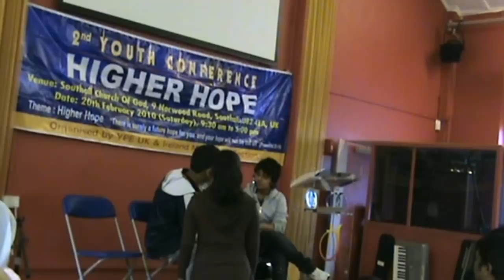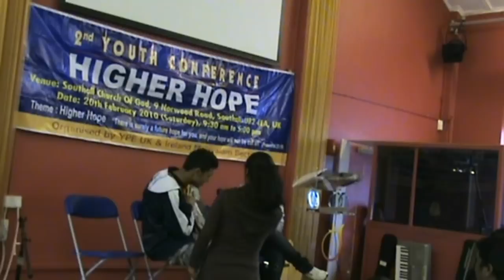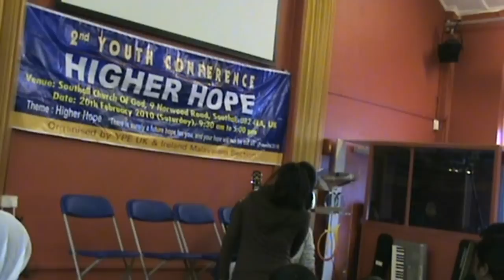Christian Skit by Sheffield Church (Jency & Blesson) | Youth Conference 2010